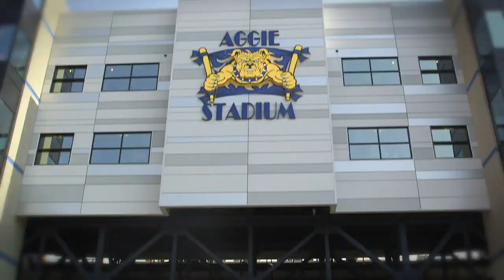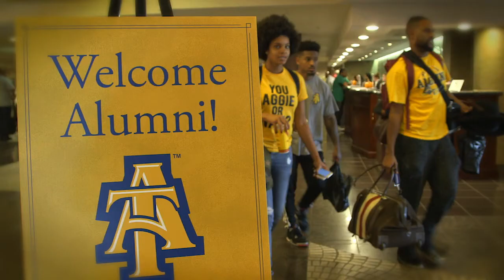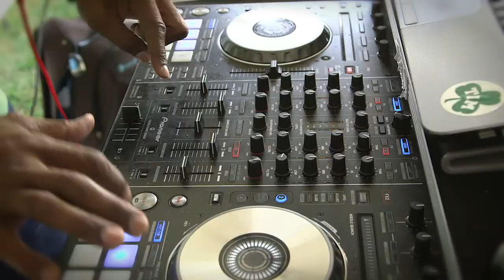HOMECOMING: The HBCU Experience - GHOE Edition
Portraying the people and events associated with Homecoming at Historically Black Colleges and Universities (HBCUs).

There is one time of year that campuses at HBCUs become larger than life:  HOMECOMING.

This video highlights the Homecoming Experience at NC A&T, Greensboro, NC.

HOMECOMING: The HBCU Experience